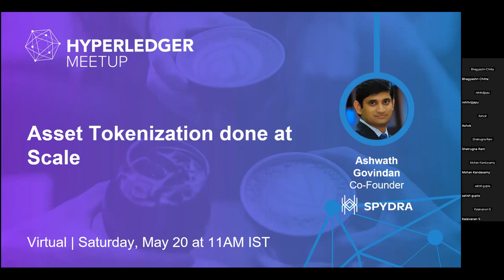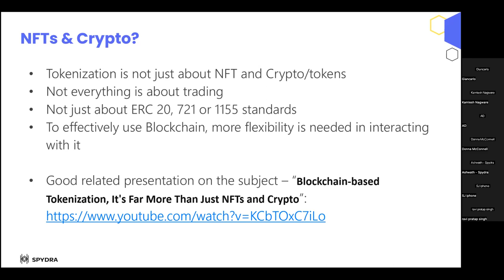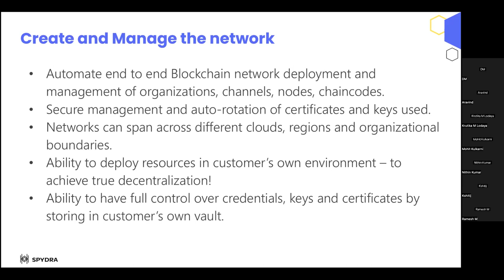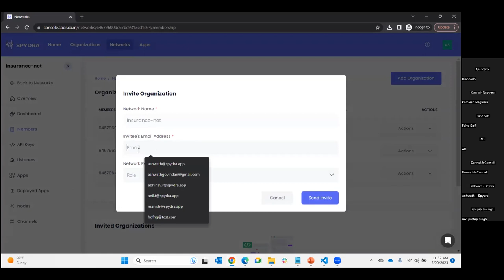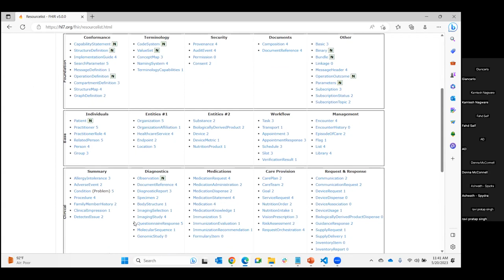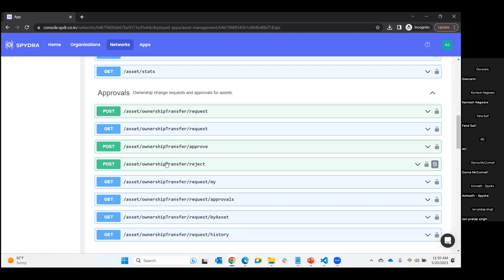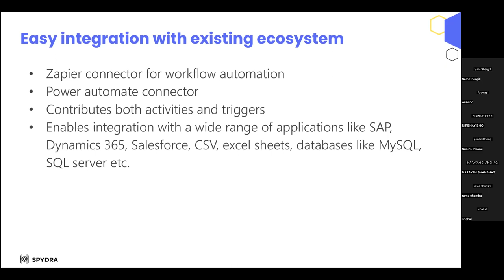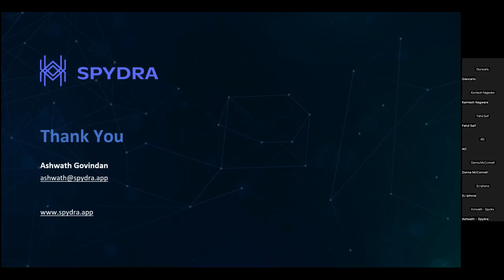Asset Tokenization Done at Scale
A recording a virtual meetup hosted by the Hyperledger India Chapter on May 20, 2023 featuring Ashwath Govindan, Co-Founder of Sydra, speaking about asset tokenization done at scale.

Asset tokenization is the process by which an issuer creates digital tokens on a distributed ledger or blockchain, which represent either digital or physical assets.

Enterprise tokenization using Hyperledger Fabric can use Spydra’s powerful APIs to create, update, track & trace Assets in different industry use cases like Supply chain, Logistics, Medicine, etc.

If you're interested in learning more about tokenization, check out Hyperledger's Capital Markets Special Interest Group at: